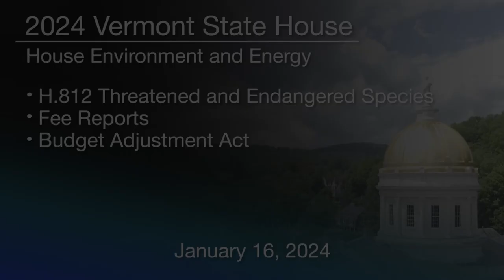VT State House - H.812 Threatened & Endangered Species, Fee Reports, Budget Adjustment Act 1/16/2024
Vermont State House - H.812 Threatened and Endangered Species, Fee Reports, and
Budget Adjustment Act 1/16/2024